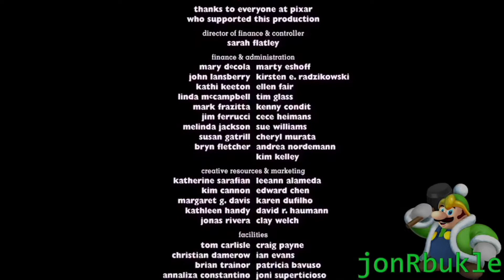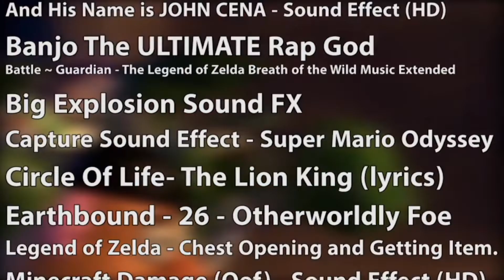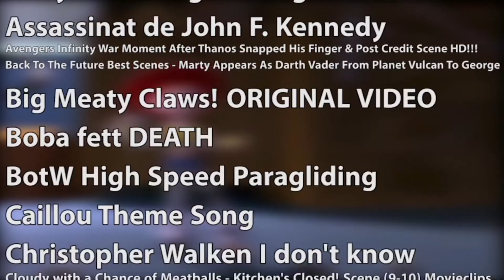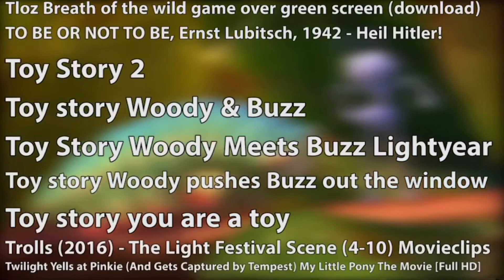(YTP) Toz Tory 2 (300 subs special) [Clean]